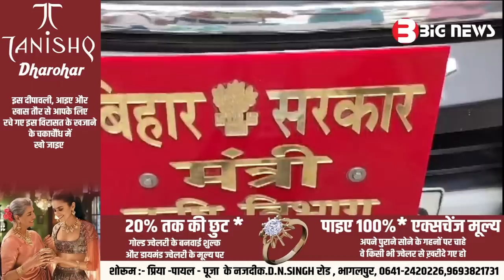Bhagalpur News - 02 November 2023 | Bhagalpur ki aaj ki khabar